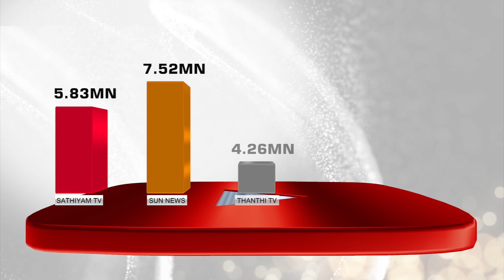JUSTNOW | மேல்மா சிப்காட் திட்டத்திற்கு எதிர்ப்பு தெரிவித்து பாமக போராட்டம் | Cheyyar | PTT